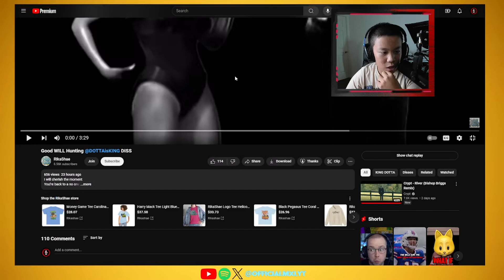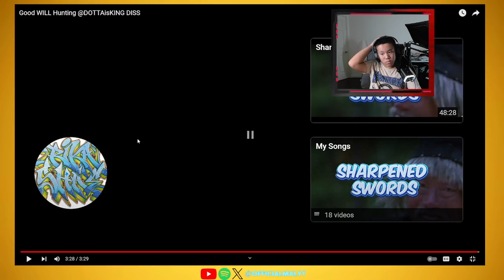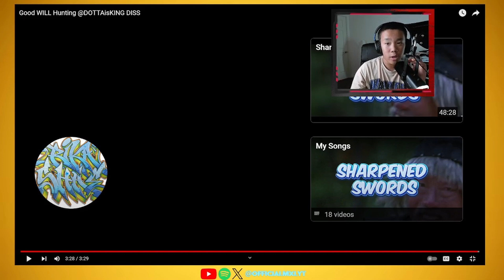SHOULD DOTTA RESPOND? | RikaShae - Good Will Hunting (King Dotta Response) REACTION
560 SUBSCRIBERS!!! | LET'S REACH 1K SUBSCRIBERS BY THE END OF 2024!

Knight's GANG On Top!!! | Streak 🔥2

I am returning with more music videos, reaction videos, and news updates! Be tuned in!